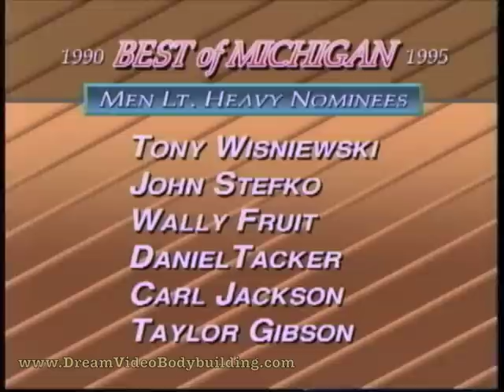1996 Flashback Best of Michigan MEN Lightheavy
In an effort to show some of the great bodybuilders from Michigan's past, I've decided to release some of the older highlight tapes, with people you may recognize, but never knew their background as great posers/competitors. Here is the proof of some of the past greats Michigan has produced. Enjoy!